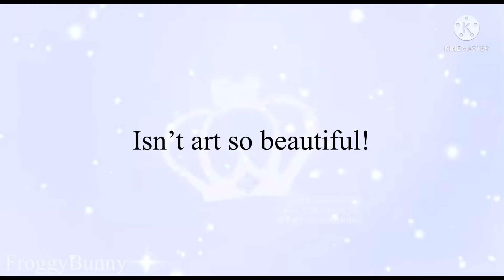The better version of my cookie run oc! :D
It’s not the best but it’s good enough
-w-

Apps used: Kinemaster, Autodesk Sketchbook, and IbisPaint x

Time taken: 5 days

Characters used: my oc

The art is mine the game is not mine! Cookie run kingdom/Devsisters